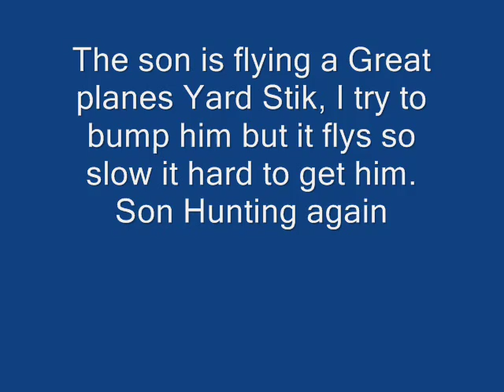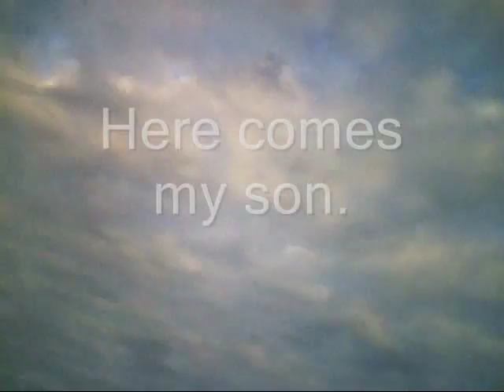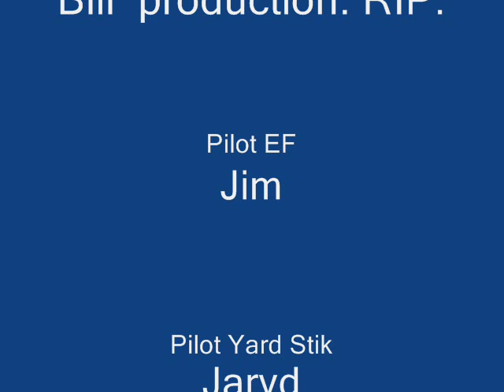Electrafun with FCO2 mounted on nose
This vid was just a run for the cam but the son was flying as well with a slow plane and as the EF is nose heavy due to the cam its hard to chase a slow plane. did 2 high alt dives and a almost perfect landing..